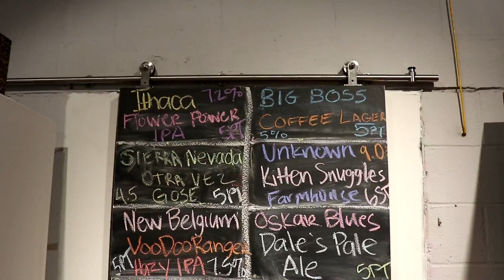E&J Vlog #4 "The French Qtr."